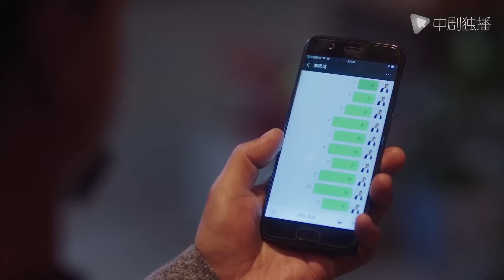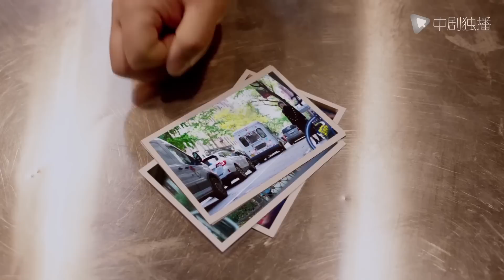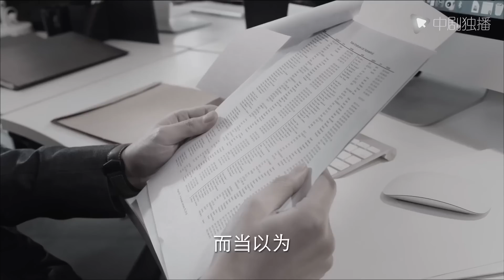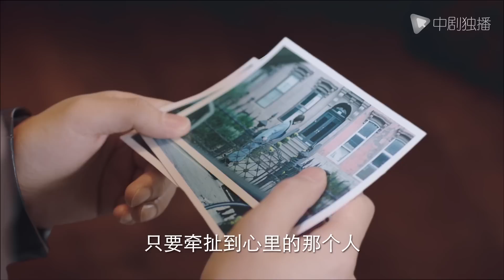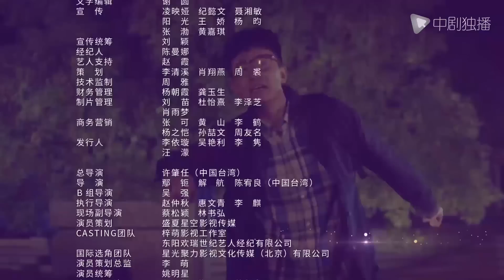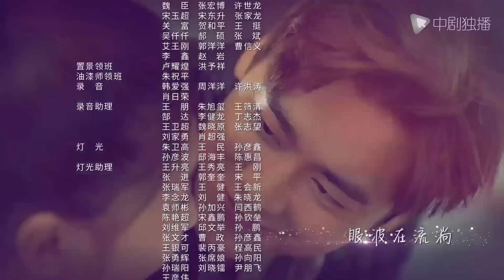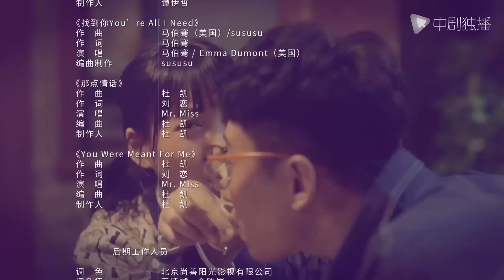我在北京等你 29 | Wait In Beijing 29（江疏影、李易峰、蒋梦婕、胡宇威 领衔主演）